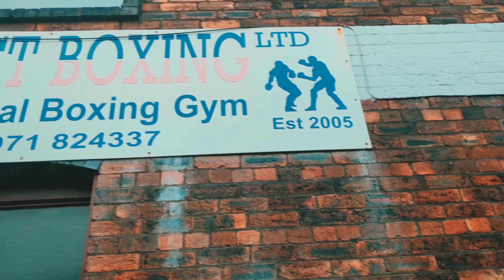I FOUGHT A PROFESSIONAL FEMALE BOXER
Dan Hewitt at Boxing TV jumps in to the ring with female professional boxer Beccy Ferguson. How did the big man do against the Midlands area title challenger?